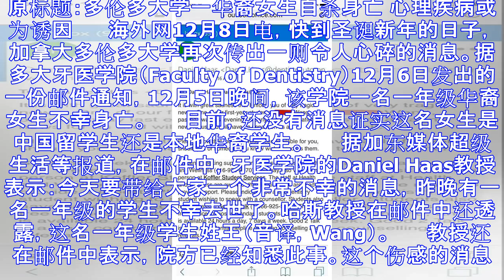多伦多大学牙医学院华裔女生自杀:进该院的是学霸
原标题：多伦多大学一华裔女生自杀身亡 心理疾病或为诱因 　　海外网12月8日电，快到圣诞新年的日子，加拿大多伦多大学再次传出一则令人心碎的消息。据多大牙医学院（Faculty of Dentistry...